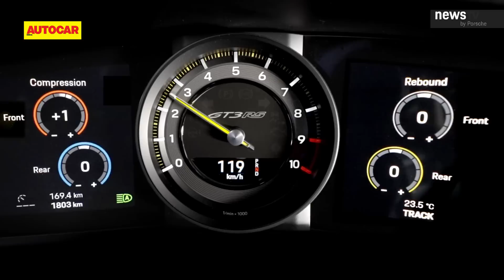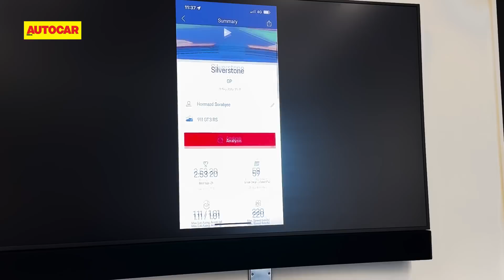2022 Porsche 911 GT3 RS review - Lord of the wings | First Drive | Autocar India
Hormazd Sorabjee gets a taste of the latest 911 GT3 RS at the fabled Silverstone Circuit. Lots of aero tech, but same old magic that 911 is famous for.

Editor: Rohan Salaskar

0:00 - Intro
1:09 - Exterior
1:16 - Spoiler alert
3:05 - Engine and performance
4:03 - Weather spoils the party
4:40 - Interior
5:15 - Finally, the track dries up!
5:46 - Power and acceleration
6:15 - Handling magic
7:29 - Verdict
8:16 - Price